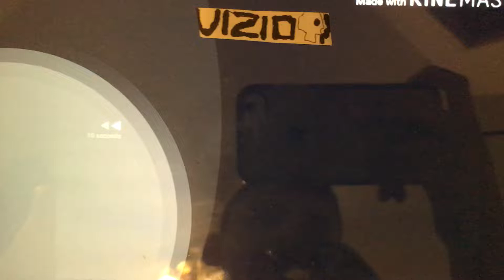PBS Kids Station ID - Holes (2003)